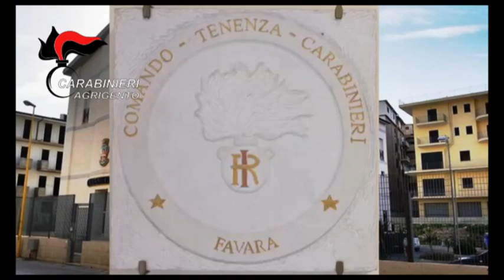Favara: Jessica Lattuca, nessun video l'ha immortalata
I militari dell’Arma continuano ad indagare, ma avrebbero smentito l’indiscrezione secondo cui sarebbero entrati in possesso di un filmato che ritrae Jessica la sera della scomparsa. La madre di Gessica  in lacrime implora chiunque sappia di parlare, dare notizie anche in forma anonima, e grida la sua certezza: “So che Jessica è morta, datemi soltanto la possibilità di piangere per lei”.